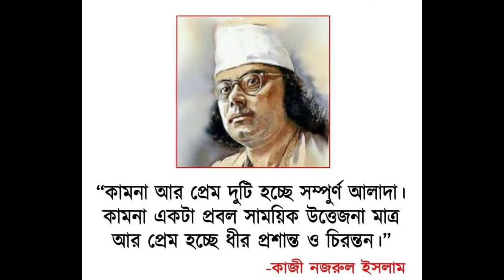Shaono Raate Jodi || শাওনো রাতে যদি - নজরুলগীতি (সেতার) | Kobi Nazrul Song | Sitar Instrumental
A Song written and composed by Kobi Kazi Nazrul Islam,

Song: Shaono Raate Jodi
Sitar Instrumental by Sourav Sitar

কবি কাজী নজরুল ইসলামের জন্মবার্ষিকীতে ওনার অপার সৃষ্টিকে আমার সঙ্গীতে সশ্রদ্ধ প্রনাম🙏🙏🙏

শাওনো রাতে যদি - নজরুলগীতি (সেতার) |